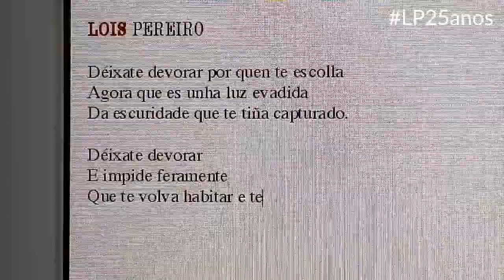25 anos con Lois Pereiro: Xoán Abeleira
Xoán Abeleira para LP25anos